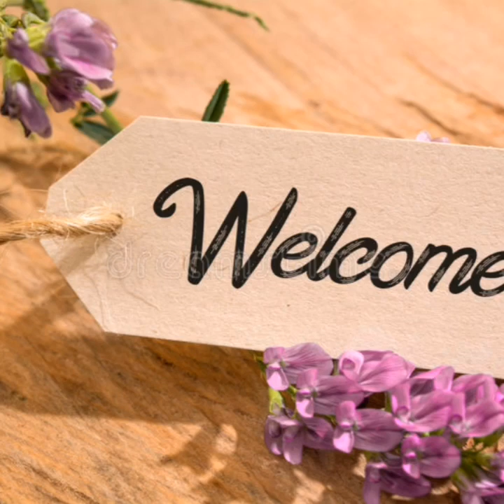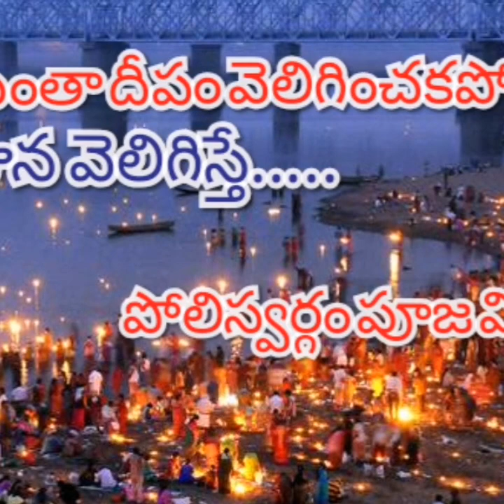My Youtube Journey 2019....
Keep watching

Bye bye